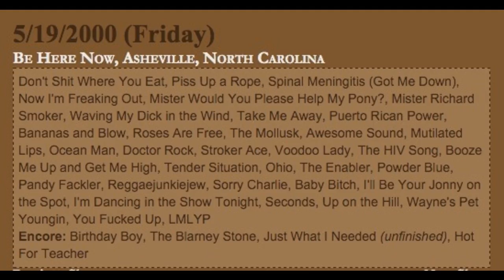Ween (5/19/2000 Asheville, NC) - Take Me Away